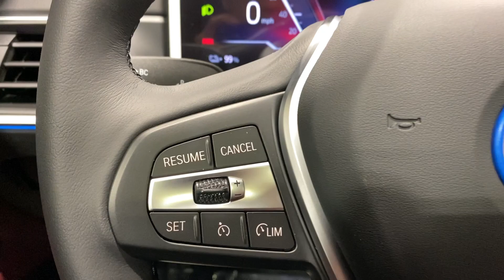2024 BMW i4 Ontario, Riverside, Anaheim, Pasadena, Los Angeles, CA 36793A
Jet Black New 2024 BMW i4 eDrive40 available in Ontario, California at BMW of Ontario. Servicing the Riverside, Moreno Valley, Anaheim, Pasadena, Los Angeles, CA area.